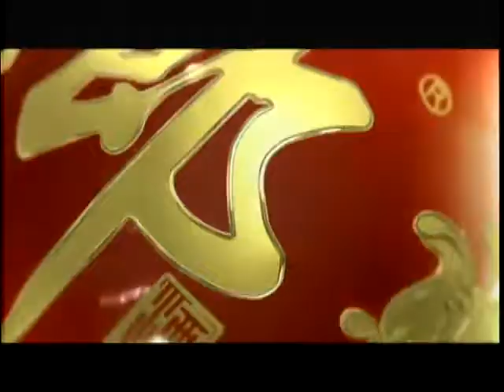锵锵三人行20120524欧冠决赛扰乱G8峰会议程 偏正中 许子东